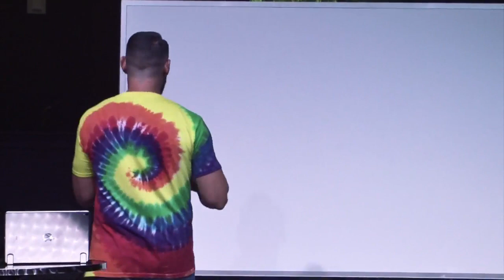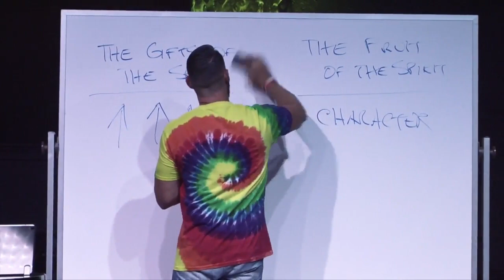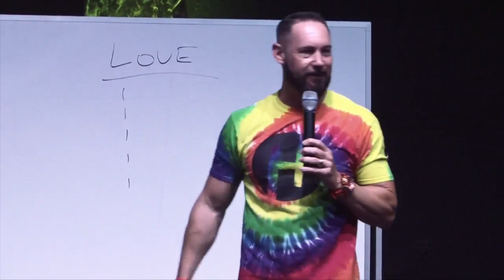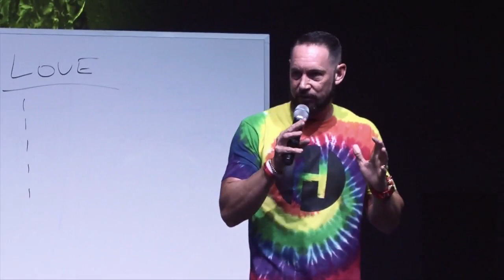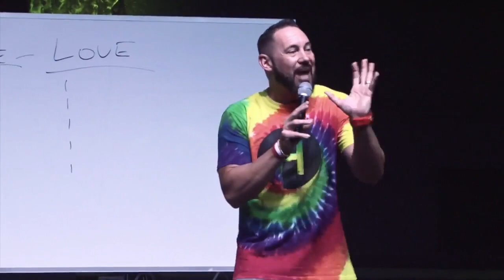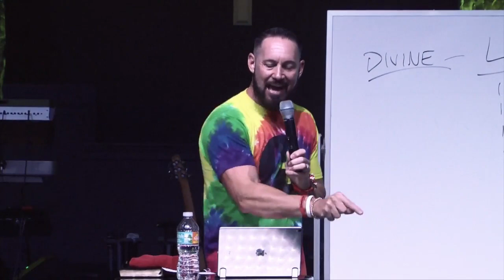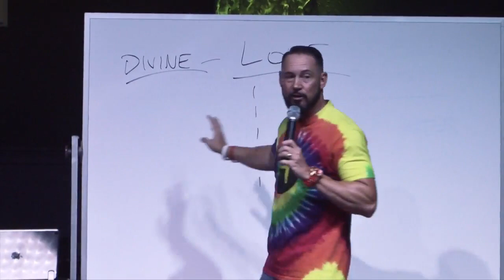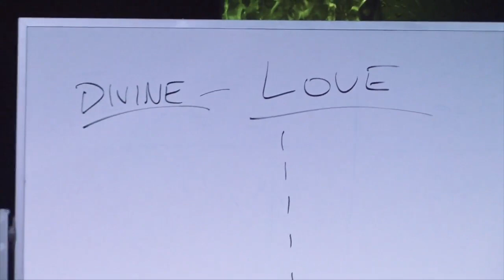The Fruit of the Spirit | Dave Ragan